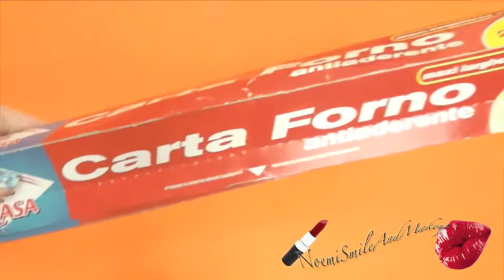NAIL ART TUTORIAL Come in un quadro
®®®®®®®®®®®®®®®®®LEGGIMI®®®®®®®®®®®®®®®®®®®®®®®®®®
Ciao ragazze e ragazzi allora non faccio spesso video di nail art ma questa mi piace cosi tanto che volevo condividerla con voi...come vedrete è una nail art davvero semplice ma di grande effetto sembra super elaborata ma la puo fare chiunque, piccola dritta se utilizzate i colori acrilici la potete fare e poi crearci la ricostruzione con gel sopra da provare!!BUONA VISIONE